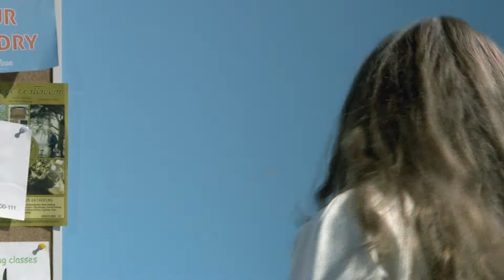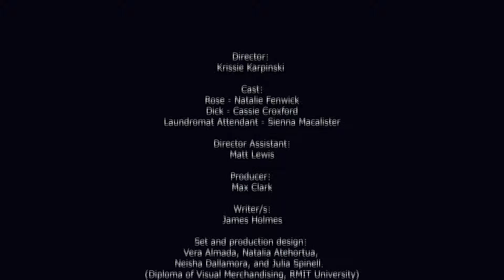Fart - Come'n Clean Web Series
Come’n Clean is an original RMIT University webseries set in a laundromat waiting area, and explores what happens when sharing the space with strangers or someone you know. It’s a time that things get discussed, secrets are revealed, and confessions made ... it’s where you come clean.
Come’n Clean was written by students of the Advanced Diploma of Professional Screenwriting and shot in a real TV studio by the students of the Certificate IV in Screen and Media (Television Production). The production design was handled by students of the Diploma of Visual Merchandising.
2017